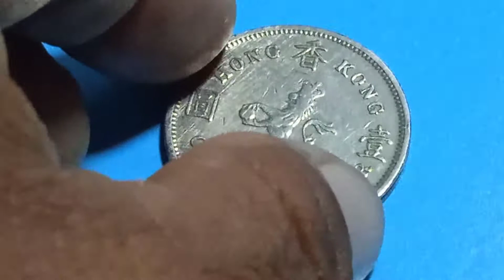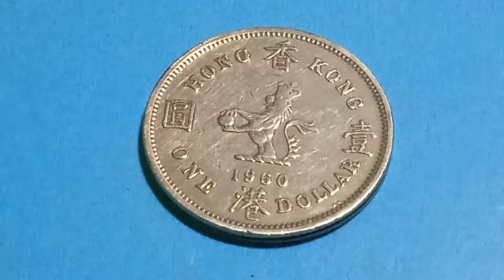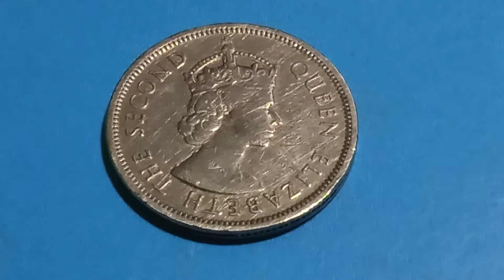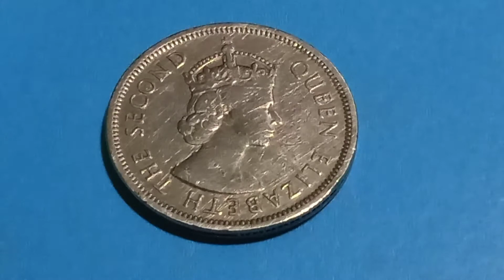1 DOLLAR OF HONG KONG 1960